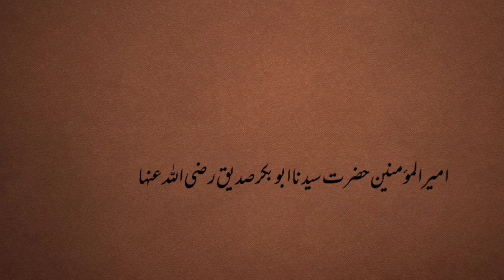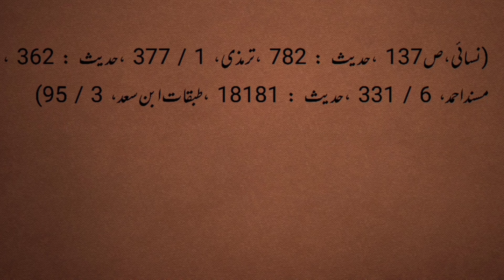kis Sahabi k pichy Rasool Allah ny Namaz parhi | Sahabi ki Amamat main namaz | Urdu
in this video, you will know about  Sahaba karam .

wo suhabi jin k pichy rasool Allah ny namaz ada ki
NABI ﷺ nay kis SEHABI رضی اللہ عنہ kay peechay NAMAZ ada fermai ???